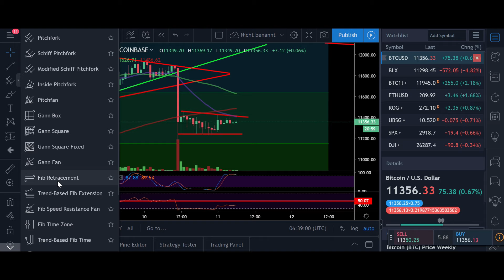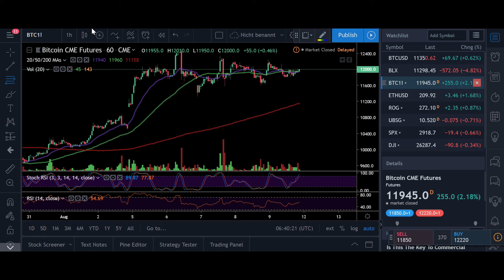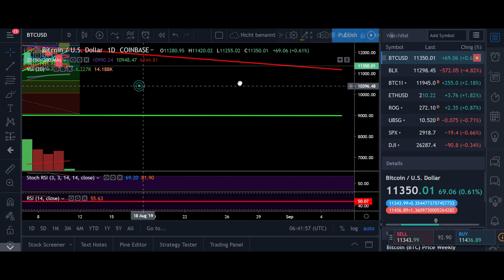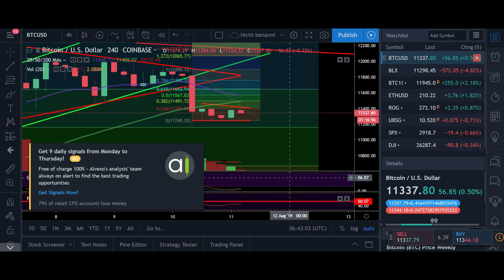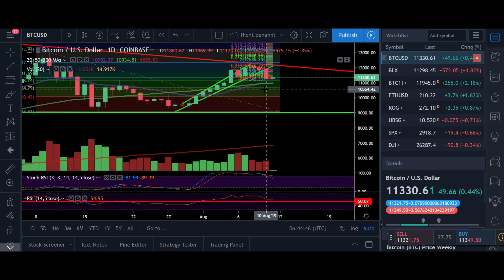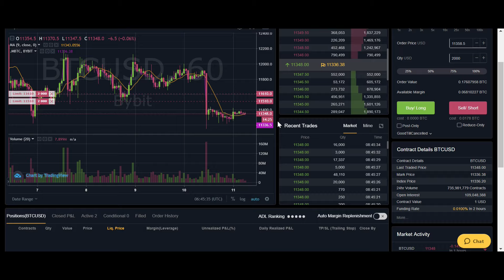BITCOIN ₿ BREAKOUT - Target 10.9K - 11.08.2019 - BTC Technical Analysis & Targets ₿